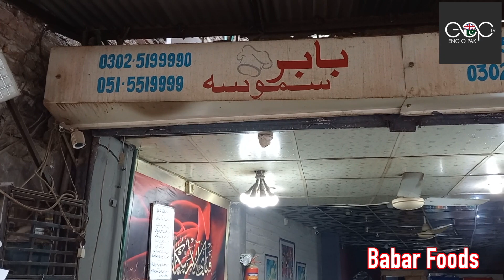The best Samosa Shop Of The World in Rawalpindi | Presented by Jamil Minhas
Delicious Samosas and Channa Chaat alongside mouthwatering chutneys.
Presented by Jamil Minhas
Cameraman Amir Ghauri
Edited by Shazil Ghauri